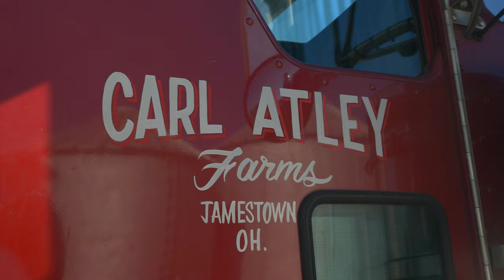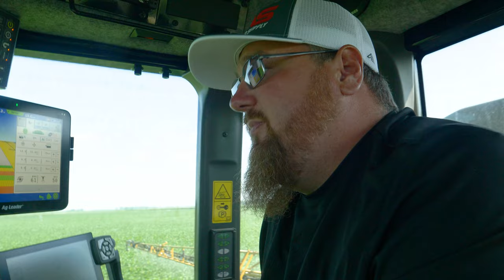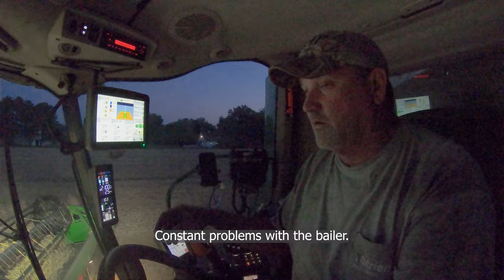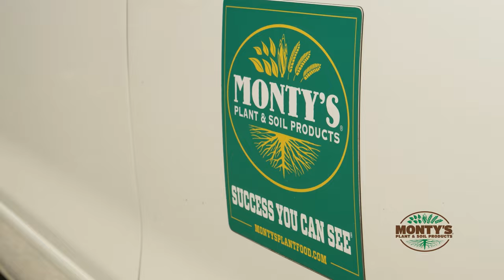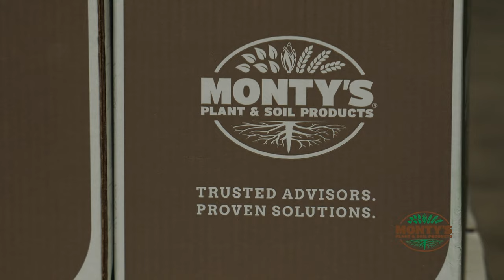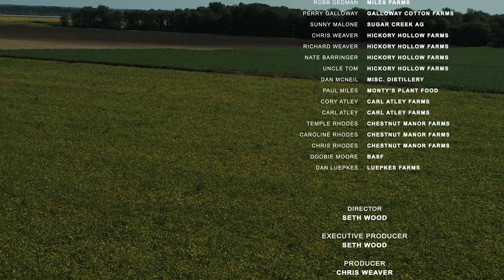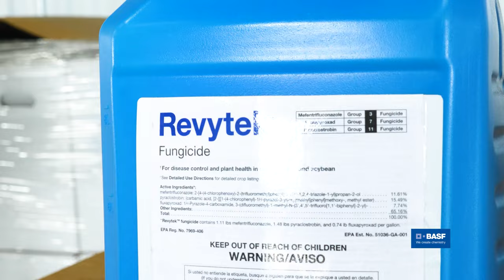The Podfather | 105 | Soy Soldiers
Season 2 Airs January 13th, 2022!

Touch base with all of The Podfather contestants halfway through the 2020 season.